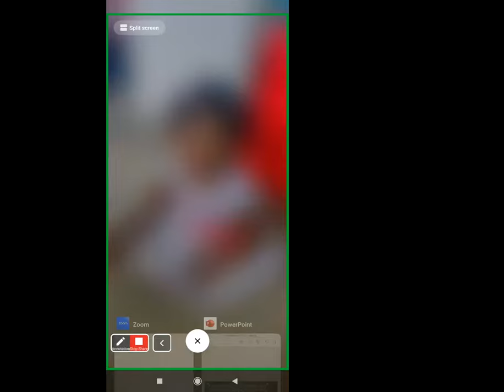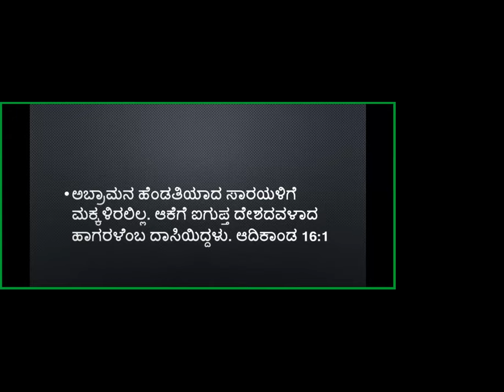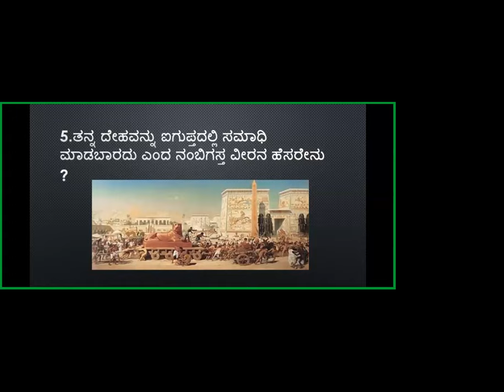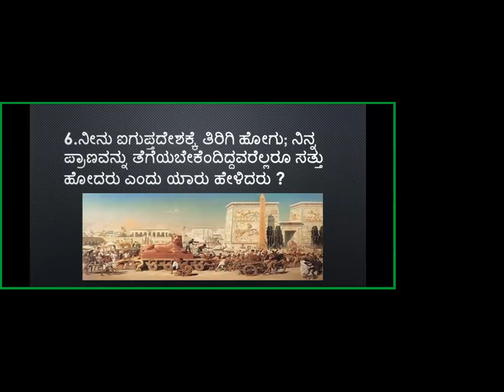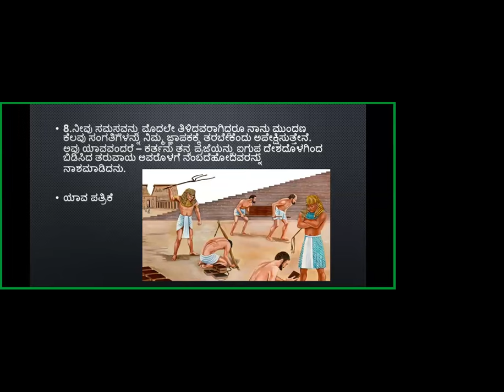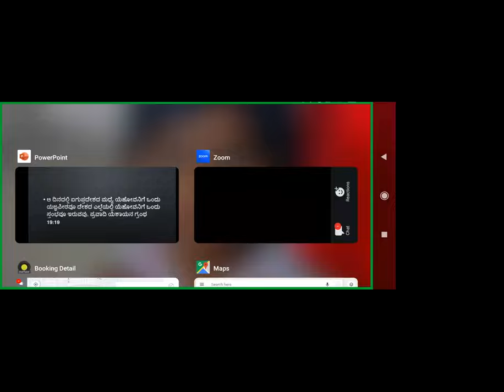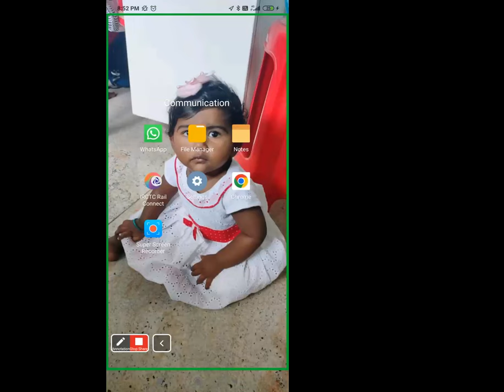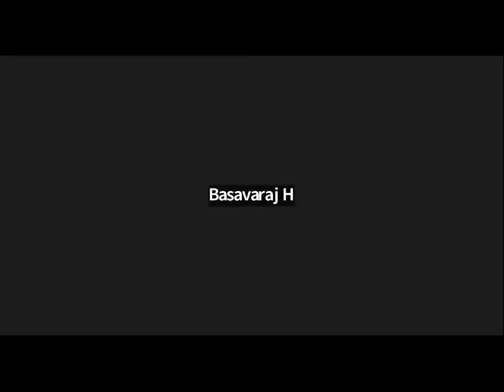Bible Quiz - Pyramid - Free Kannada Bible Study - Br Raju - 8867768876 - Jesus Loves Ministry